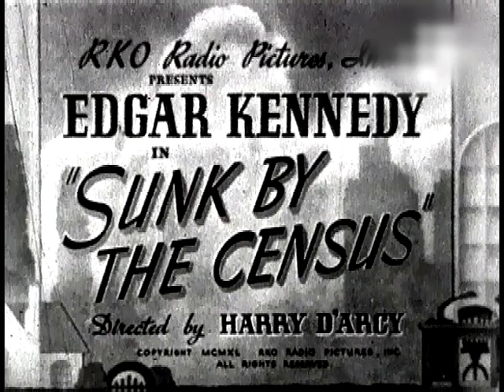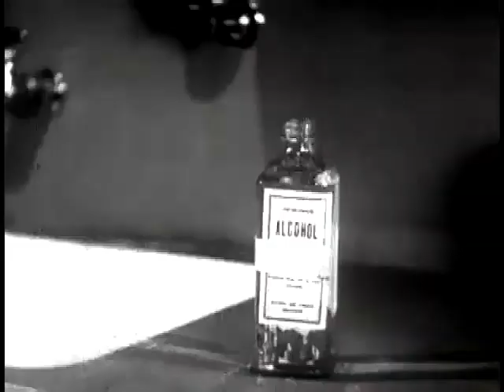Edgar Kennedy - Sunk By The Census - 1940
Edgar is a census taker, but is primarily interested in finding a rich widow for his father-in-law (Billy Franey), so he won't have to continue to support him. All Pop wants to make him happy is a cow. When Edgar comes home with both a cow and a phony rich widow, the results are not what Edgar planned for.